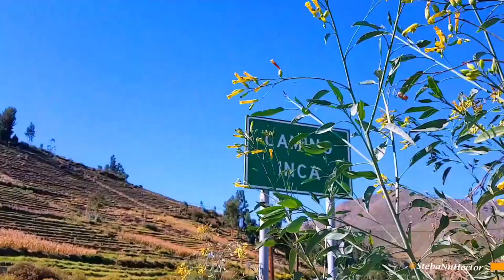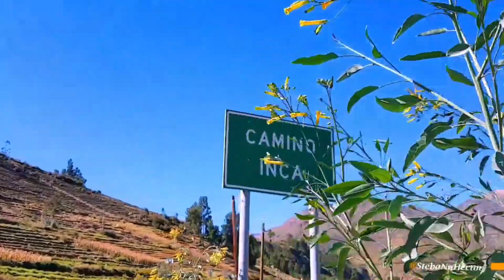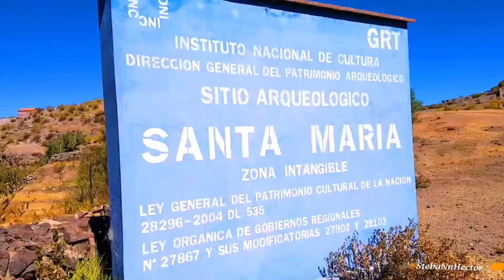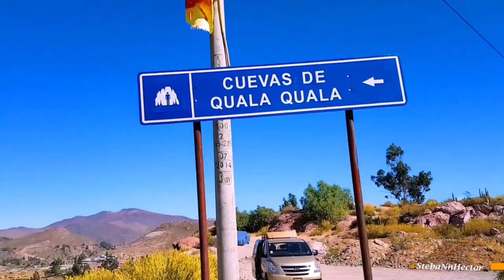TARATA Y LA RUTA DE LOS PAISAJES MAS INCREÍBLES - TACNA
Hola Viajer@s!!!
Acompáñame a conocer: TICACO | CÓMO LLEGAR a este INCREIBLE LUGAR DE PAISAJES MUY HERMOSOS  (TACNA, PERÚ)

Una “maravilla natural”. Existe la falsa idea de que en Tacna no hay muchos destinos turísticos por conocer.

Mochila en mano, empacamos lo necesario: protector solar, gorra, lentes oscuros, zapatillas, hoja de coca, y, cámara de fotos para capturar imágenes para el recuerdo